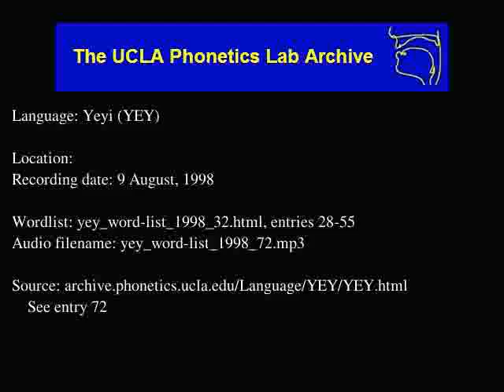Yeyi audio: yey_word-list_1998_72